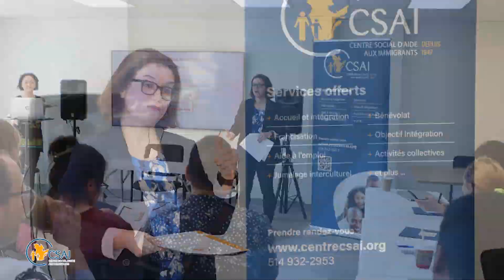Centre social d'aide aux immigrants - CSAI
Vidéo promotionnelle - Activités Collective - Août 2023